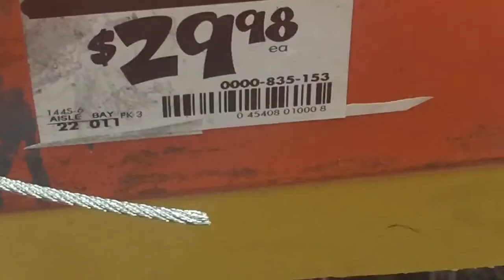Crazy Corey - Ladder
Music video for Crazy Corey for the Gnar Tapes Gnetwork